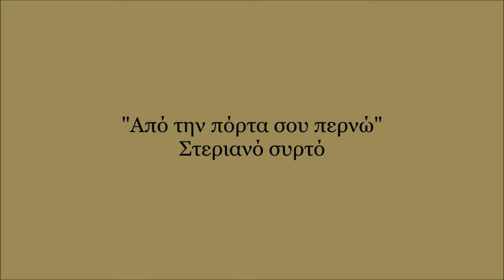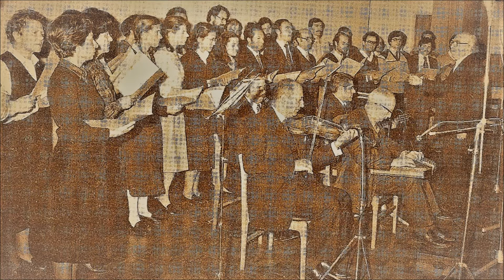"Από την πόρτα σου περνώ"(Συρτό Πελοποννήσου) | Χορωδία Σίμωνα Καρά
ΕΛΛΗΝΙΚΟΙ ΑΝΤΙΛΑΛΟΙ
Ηχογραφήσεις ομωνύμων ραδιοφωνικών εκπομπών περιόδου 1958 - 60 σε επιμέλεια του Σίμωνος Καρά.
Τραγουδά η Χορωδία του Συλλόγου προς Διάδοσιν της Εθνικής Μουσικής και συμμετέχει η Ορχήστρα του Συλλόγου
αποτελούμενη από τους μοναδικούς:
Φίλιππα Ρούντα στο κλαρίνο
Αγάπιο Τομπούλη στο ούτι
Αντώνιο Τσόχο στο βιολί
Νίκο Στεφανίδη στο κανονάκι και
Σταύρο Αδριανό (Κουλουριώτη) στο λαούτο